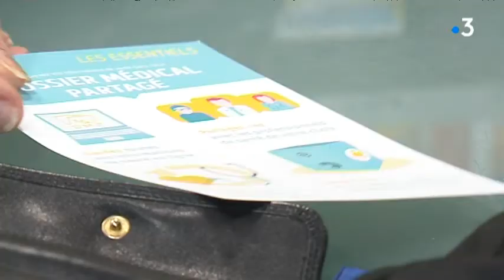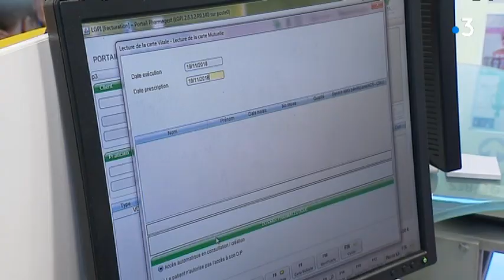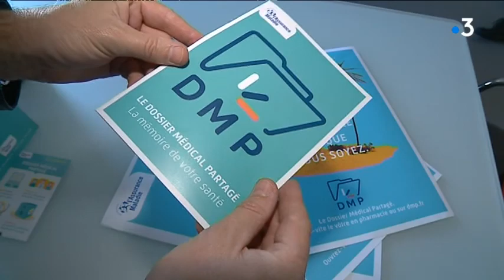Dossier Médical Assisté, le suivi 2 0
C'est déjà une vieille histoire puisqu'il avait été institué par une loi de 2004 mais sans réussir à se concrétiser.
Le dossier médical partagé sera-t-il enfin généralisé ?

Cette sorte de carnet de santé numérique a été expérimenté durant 18 mois dans 9 départements français dont les Côtes-d'Armor.
C'est l'Assurance Maladie qui pilote.
Comment fonctionne ce DMP, avec quels avantages et limites ?

C'est notre dossier préparé par Hélène Pédech et Bruno Van Wassenhove.

Avec :
- Noëlle Davoust, pharmacienne
- Dr Claudia Lefeuvre-Plesse, médecin oncologue
- Claudine Quéric, directrice de la CPAM du 35